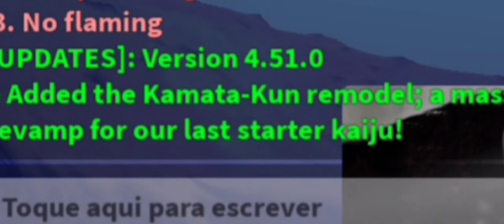kamata kun remodel // ROBLOX kaiju universe//